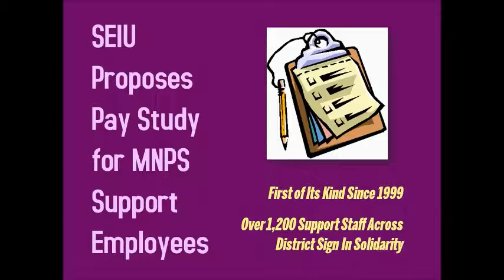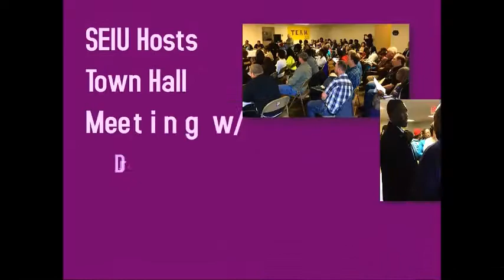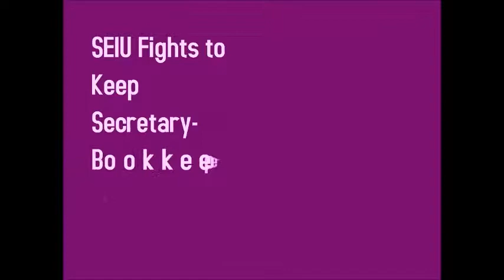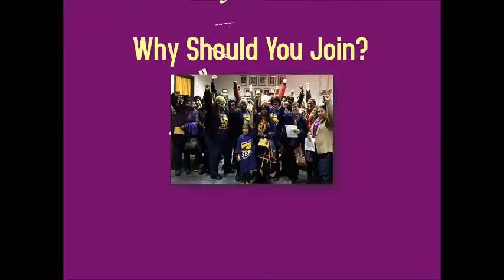Strength In Numbers: A "Fresh Start" In Metro Schools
Members of SEIU Local 205 spent months cultivating new relationships and strategies to improve morale, pay, and working conditions for support staff at Metro Nashville Public Schools. The results were truly amazing. Check out what they did and how they did it.